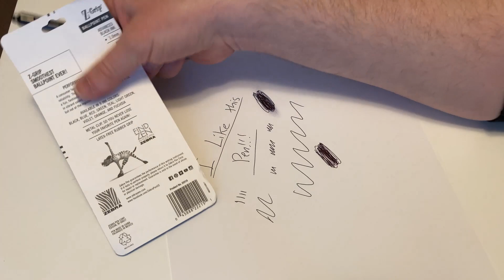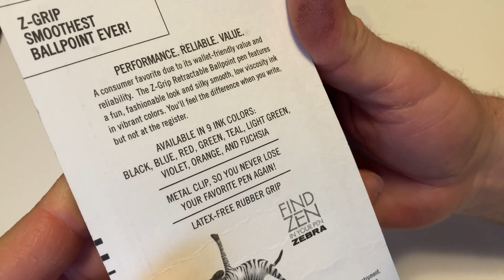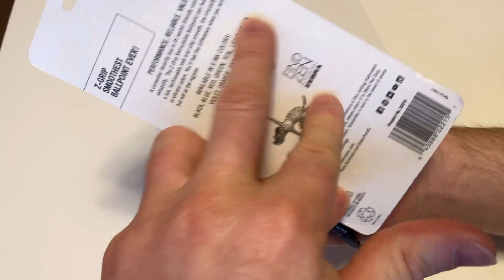Zebra Pen Z-Grip Retractable Ballpoint Pens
In this video I will show you some pens that I got on amazon. These are the Zebra Pen Z-Grip Retractable Ballpoint Pen.